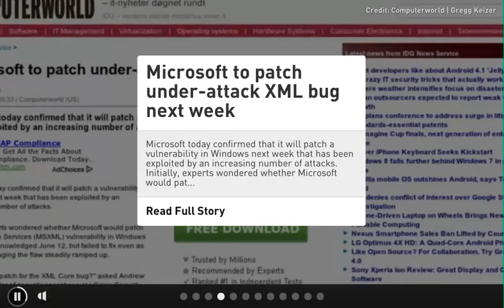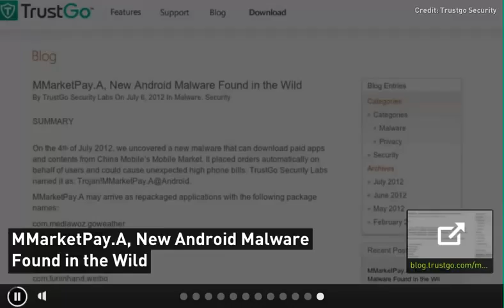CIC News 8 7 2012 Microsoft, UK MoD, Android